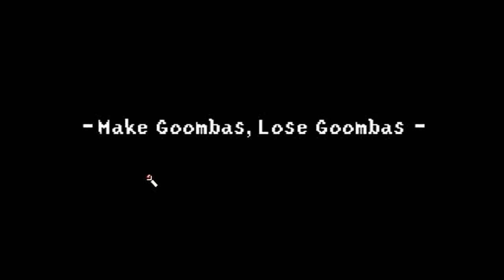EIN TOWER DEFENSE! ▪ Magikoopa Security Force ▪ Nintendo Fangames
Kamek bittet zum Towerdefense. Mit einem eigenen Angriff und dem herbeirufen von Gumbas, Koopas uvm. versucht Kamek die Horden von Angreifern abzuwehren.
Ein nicht unbedingt klassisches Towerdefense, trotzdem hat das Spiel einige interessante Ansätze.
Ein Blick ist es aufjedenfall wert!
⇒ Kommentiertes Gameplay von Cornel (2014)
★ Restliches Social Media Zeugs ★
• Miiverse: Cornel_Tom
• Skype: Cornel_Tom
• Steam: thecornellp